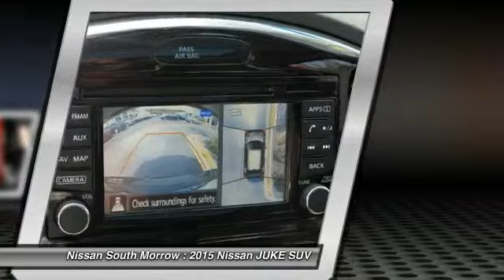2015 Nissan JUKE Morrow GA T502938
2015 Nissan JUKE SL

Don't miss this 2015 Nissan. Make a great choice today with this must-have SUV. Learn more about this SUV by contacting the dealership today and complete your driving dreams.